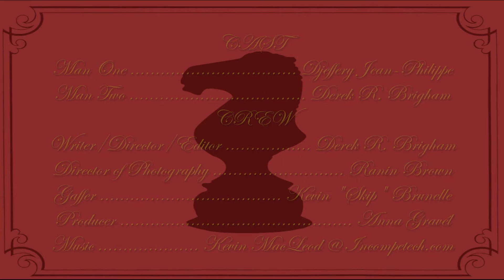Two Men Playing Chess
Video by Through the Door Productions